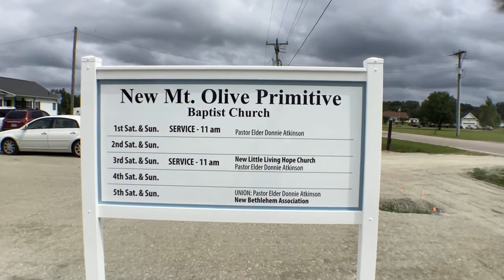Dedication Service New Mt Olive Primitive Baptist Church 2022 Elder Donnie Atkinson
Dedication Service New Mt  Olive Primitive Baptist Church
Elder Donnie Atkinson